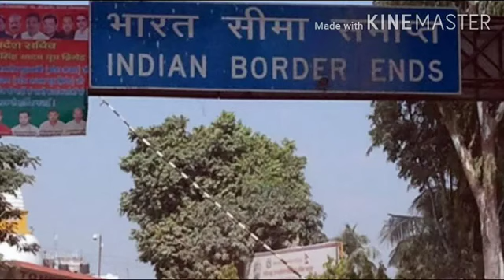About Indian Army in Telugu|lipulake,kalapani,India, Galwan Valley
About Indian Army in Telugu|Indian army|lipulake,kalapani,